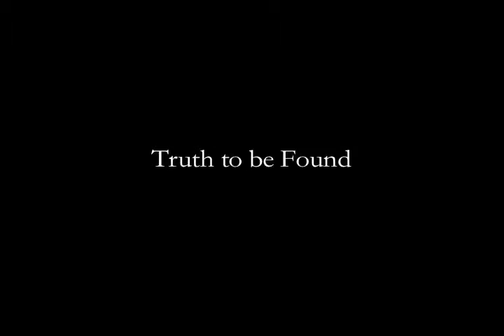Truth to be found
Original meditation by Dr. Suzanne Lie
Relaxing music and message. Meditation.
A journey into the energy of the subconsciousness.

In Greek mythology, Gaia also Gaea, or Ge was the personification of the Earth,one of the Greek primordial deities. Gaia was the great mother of all: the primal Greek Mother Goddess; creator and giver of birth to the Earth and all the Universe; the heavenly gods, the Titans and the Giants were born from her union with Uranus (the sky), while the sea-gods were born from her union with Pontus . Her equivalent in the Roman pantheon was Terra.